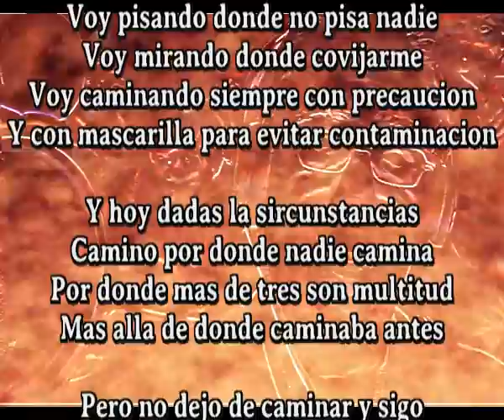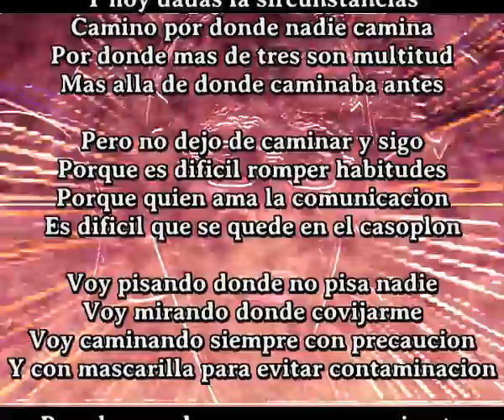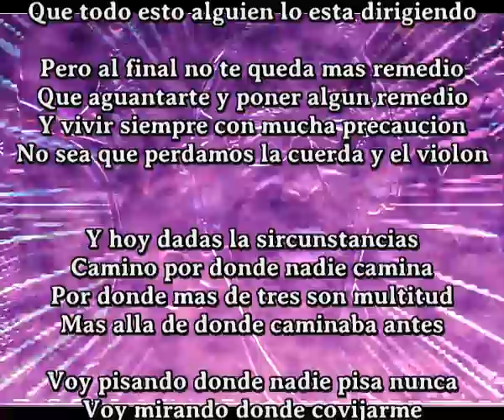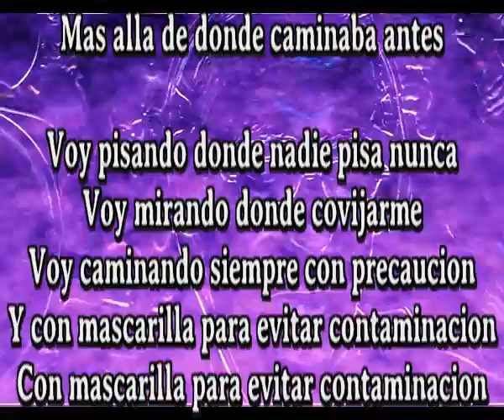Evitar contaminacion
Voy pisando donde no pisa nadie
Voy mirando donde covijarme
Voy caminando siempre con precaucion
Y con mascarilla para evitar contaminacion

Y hoy dadas la sircunstancias
Camino por donde nadie camina
Por donde mas de tres son multitud
Mas alla de donde caminaba antes

Pero no dejo de caminar y sigo
Porque es dificil romper habitudes
Porque quien ama la comunicacion
Es dificil que se quede en el casoplon

Pero les puedo asegurar que me irrata
Esta situacion es una situacion maldita
Es horrible tener que vivir asi y sabiendo
Que todo esto alguien lo esta dirigiendo

Pero al final no te queda mas remedio
Que aguantarte y poner algun remedio
Y vivir siempre con mucha precaucion
No sea que perdamos la cuerda y el violon

Voy pisando donde nadie pisa nunca
Con mascarilla para evitar contaminacion